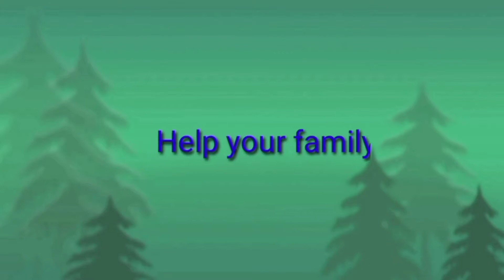ক্রিমিনাল বান্ডেল খুবই অল্প ডায়মন্ডে পেলাম 😮|| I found the criminal bundle in a very small diamond.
hello friends
I found the criminal bundle in a very small diamond.

copyright description :under Section 107 of the copyright act 1976,the allowance was made for "fire use"for purposes such as criticism, comment, news reporting, teaching, scholarship,and research. fire use is a copyright law that will otherwise be infringing.Non- profit, educational or personal use.